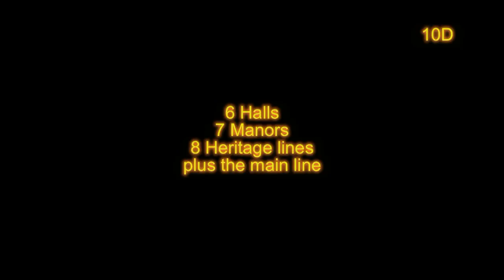10D Video Productions - Steam lives on /Halls and Manors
On The Great Western Railway the principal class 5 mixed traffic engine was the ‘Hall’ class with some 300 examples built from their introduction in 1928. However, their weight prohibited their use on some routes, most notably the former Cambrian lines. In 1938 the ‘Manor’ class was introduced to provide a class 5 locomotive on such routes. Construction of both classes continued into the British Rail era. Today, a total of 25 examples of these classes remain in existence.